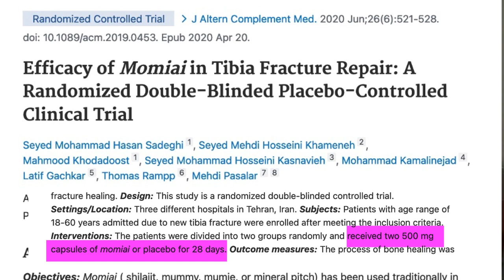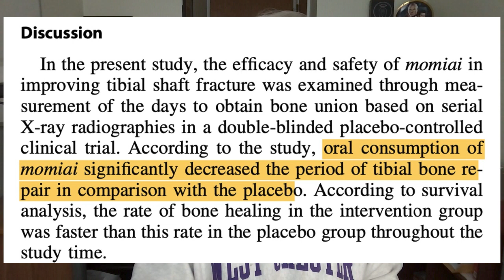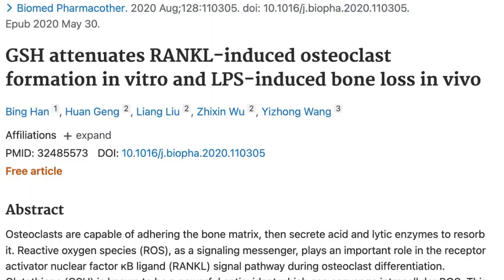Shilajit & Osteoporosis: Fact or Fiction?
Can Shilajit strengthen bones that have been broken down by osteopenia and osteoporosis? Here is the proof.
This was used in research

Shilajit is a sticky, tar-like substance that is found primarily in the Rocky Mountains of the Himalayas, Altai, Caucasus, and other mountain ranges. It is formed over centuries by the decomposition of plant and microbial matter, resulting in a mineral-rich resin. Shilajit has been used for centuries in traditional Ayurvedic medicine. The compounds in Shilajit included fulvic acid, minerals, and trace minerals.

Key points

Shilajit was shown in one study to speed fracture healing by about 24 days compared to those who took a placebo.

In another study, shilajit appeared to slow. Bone loss, resulting in more bone density compared to placebo takers.

Shilajit osteoporosis dosages used in clincal trials have ranged from 250 mg to 1000 mg.

So far, shilajit has not been shown to reverse osteoporosis.

Precautions: start with less at first to adjust and reduce possible side effects. Speak to your doctor first if you are pregnant /breastfeeding. This supplement may interact with medications.

🔴🔴 🔴Things used to make this video:
1 Lot’s of work
2 This video editing software
3 This Microphone
4 This computer